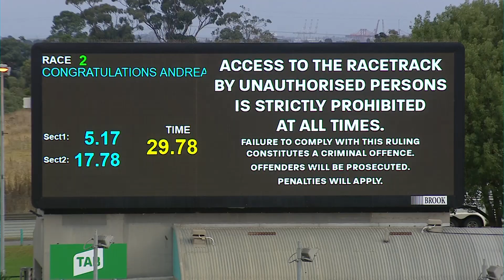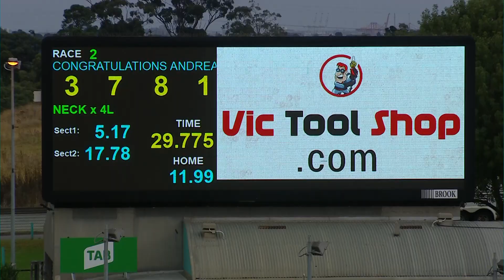MEA SAT 05 MAR 22 R2